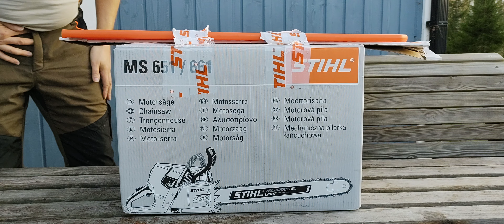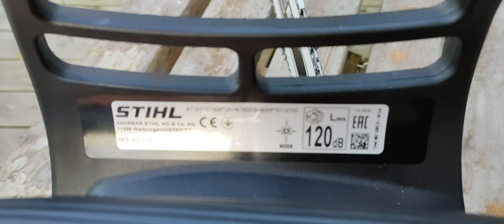Unboxing Stihl MS661C-M W - Kinnulasta Löytyy Valtuutettu Stihl Jälleenmyyjä